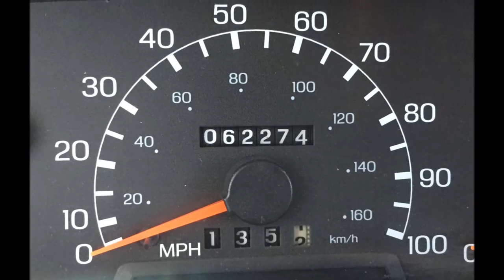Custom Ford F-650 Super Crewzer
### DESCRIPTION DETAILS BELOW ###

2001 Ford F-650 Super Crewzer
3126B Cat with 300hp, and 860lbs-ft. Torque
Dual 65gal fuel tanks (130 gallon capacity)
Approximately 300 Ever Built
UPGRADES:
22.5” Polished Alcoa Wheels
255/70R22.5 Toyo Tires
Trucklite L.E.D. Headlight and Tail Light Upgrade
Weathertech Floor Mat Kit